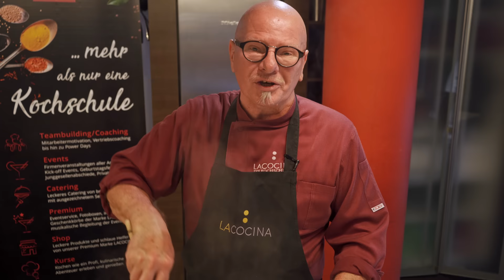Gulasch vom Rind kochen nach altem deutschem Rezept - Der Klassiker - La Cocina die Kochschulen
Gulasch vom Rind kochen nach altem deutschem Rezept.

Original kommt das Gulasch ja aus Ungarn und ist mit unserem hier bekannten Gulasch nicht vergleichbar.
Unser Küchenchef aus der Hamburger Kochschule zeigt in diesem Video die deutsche Variante dieses Küchenklassikers.
Viel Rindfleisch und und genauso viele Zwiebeln bilden die Grundzutaten für dieses wunderbare Gericht. Schon unsere Mütter und Großmütter haben damit schon begeistert.

La Cocina ist eine Kochschule mit Locations in Hannover und Hamburg und bietet eine Vielzahl an tollen Kochkursen mit vielen Themengebieten an. Koche jetzt mit deinem Lieblings-Youtube-Koch!

Entdecke hier deinen Lieblingskochkurs in...